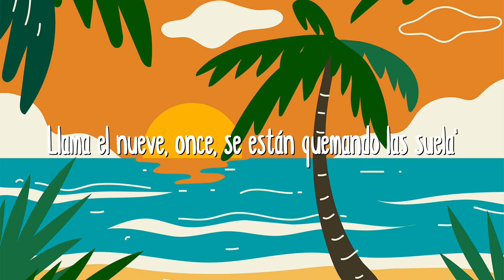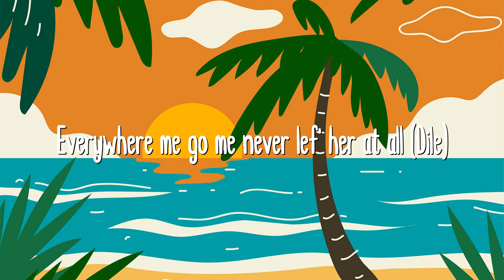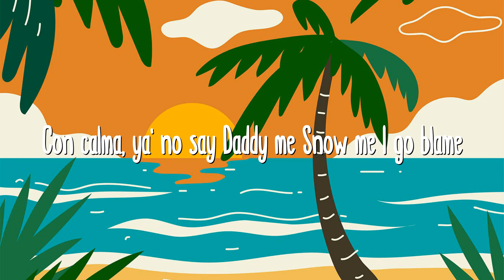Daddy Yankee & Snow - Con Calma (Letra / Lyrics)